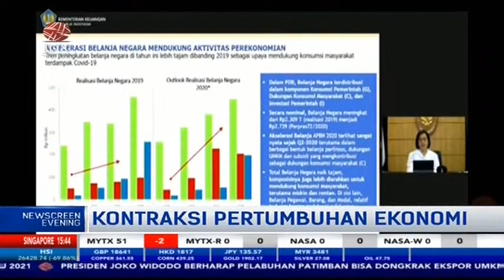SRI MULYANI REVISI PROYEKSI PERTUMBUHAN EKONOMI DI Q4 2020 MINUS 2,9 PERSEN